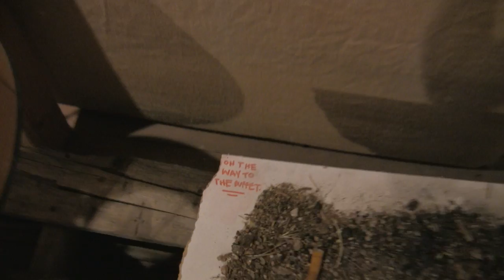Hangart Exhibition 2010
Andy Steinbrink and Nick Beard @ The HangArt.